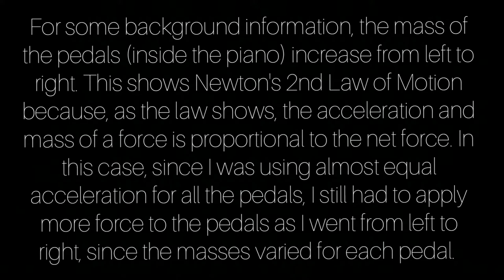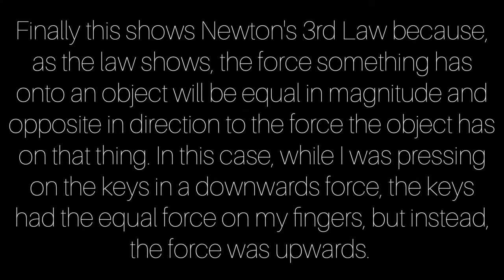The Physics of the Piano